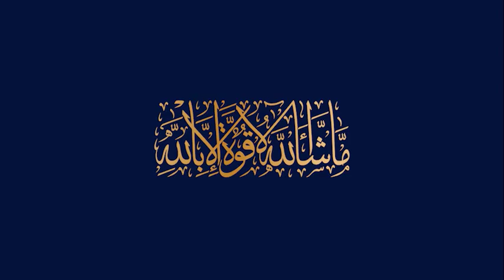Blue world City Islamabad Latest Updates || May, 2021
Blue World City Islamabad Latest Site Visit
Overseas Block
Horse Mascots
Development Progress
Islamabad
Rawalpindi